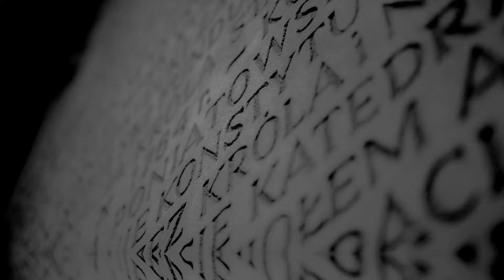What happened in the fifth T20 match against NZ which has never happened in the history of Pakistan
pak vs nz: mohammad rizwan and irfan khan ruled out of last t20is
mohammad rizwan & irfan niazi ruled out of the new zealand series
irfan niazi ruled out of the new zealand series
muhammad rizwan news
mohammad rizwan
pcb shares health update on muhammad rizwan
world cup

Pakistan New Zealand 4th T20 Highlights Pakistan vs NZ Mohammad Amir bowling Highlights
Mohammd Rizwan injured and out from New Zealand series last two t20 in Lahore

India start campaigning against Champions trophy 2025 can champions trophy will move from Pakistan. ?
Pakistan vs New Zealand T20 series Pakistan Cricket team 3rd T20 Series
Babar Azam father about Imad wasim Mohammad Amir
Pakistan Babar Azam new captain new Babar azam captaincy back again Pakistan team news PCB captain decision announcement
Mohammad Amir retirement back news Pakistan squad Imad wasim news
BCCI Indian cricket team can play champions trophy in Pakistan or not why india reluctant to play champions trophy 2025 in Pakistan ?
Saim Ayub Batting today vs Lahore Qalandars
pakistan super league 2024 news live update BBN sports pakistan super league matches highlights
Pcb new coach new chairman Mohsin Naqvi Pakistan cricket team
Haris rauf pcb Wahab Riaz test cricket Pakistan squad Haris Rauf NOC central contract
shaheen afridi captain Lahore Qalandars
saim ayub batting in T20 Series
babar azam batting highlights
pakistan cricket team news update bbn sports
ejaz wasim bakhri bbn sports
bbn sports babar azam shaheen afridi PSL mohammad Amir
shaheen afridi bbn sports
Pakistani journalist Ejaz Wasim Bakhri
india vs england test match highlight's
Pakistani journalist reaction cricket
Pakistan journalist visits india reaction
Ejaz bakhri BBN Sports India travel diary
Ejaz wasim icc World Cup coverage india 2024
pakistani journalist cricket reaction india team defeat
Pakistan test captain shan masood press conference
Babar Azam Captaincy News

naseem shah psl bowling
ubaid shah psl bowling
quetta multan sultan psl
Pakistan reaction shaheen afridi shan masood captaincy wahab riaz pak team
Babar azam captaincy resigned latest update
Ejaz Wasim Bakhri Pakistan Sports journalist travelling in India city Visit Vlog Pak
How can Pakistan qualify for semi final | Pakistan semi final chance |
Pakistani media journalist in india cricket fans reaction on Pakistan semi final chance
fakhar zaman sixes news update
Pakistan media reaction on
 Pakistan team latest news
Pakistan vs australia test match
Pakistan fans reactions over Indian fans Pakistan fans
 live update BBn sports Pakistan journalist reactions
 Ejaz Wasim Bakhri and bhola cricket show india pakistan media together AuS vs india Match Pakistan media
pakistan media on indian cricket team world cup indian media pakistan team victory lost defeat reaction media cricket
cricket India Pakistan cricket BBN SPORTS
Pakistan match victory win
naseem shah fitness update
shaheen shah Afridi T20 captain Pakistan T20 Cricket team series
 BBN SPORTS PSL NEWS TODAY UPDATE
BBN News Pakistan news cricket
 Indian sports journalist Vikrant Gupta Sports tak talk with BBN SPORTS
sports tak journalist Vikrant Gupta Pakistan cricket
 Aus vs IND score news update latest
babar azam press conference after today match babar azam speech with Pakistan
Cricket King 86